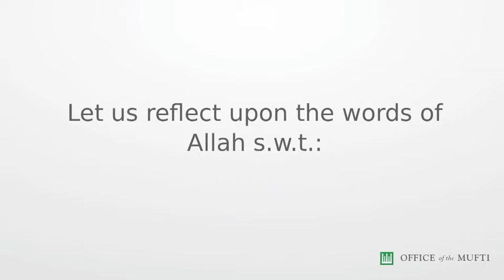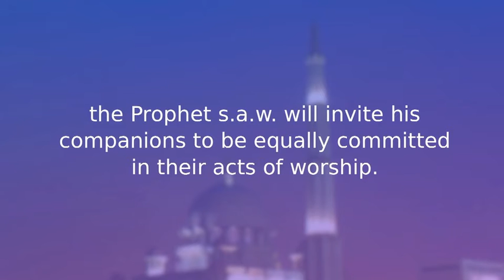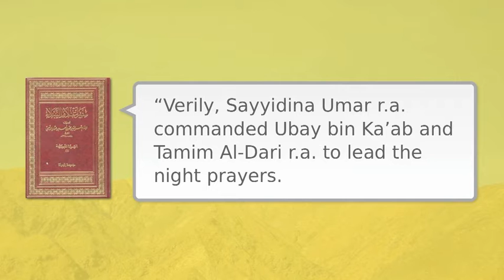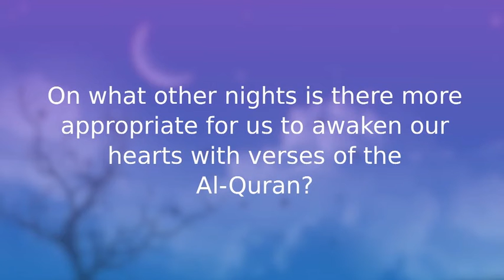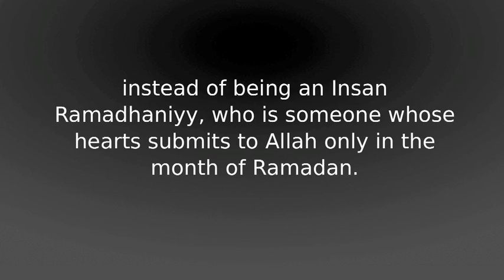Our Relationship With The Al-Quran In The Last Ten Nights Of Ramadan